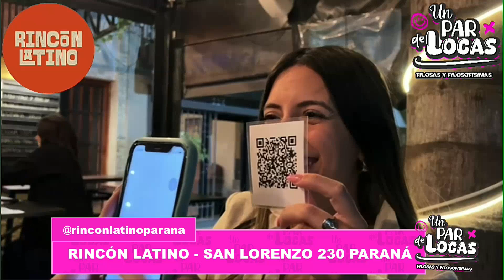UnParDeLocas - Rincón Latino - San Lorenzo 230 Paraná